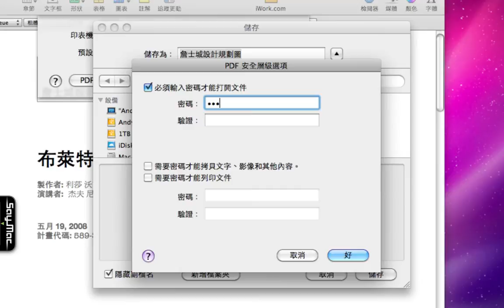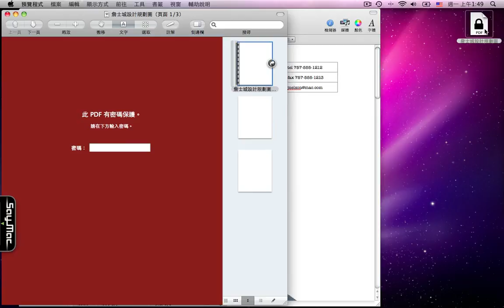為PDF加密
你可以在設定列印時將文件儲存為PDF檔，然後設定安全層級選項...，來為PDF加上密碼。